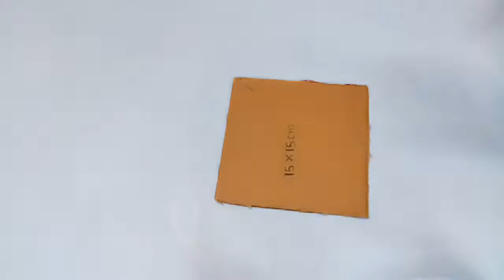DIY earings organizer in just 5 minutes.. best out of waste.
No need to buy plastic foam, I got this from  electronic or glass items packaging, mainly used for safety. You can use any kind of net too..So let's diy😊😊